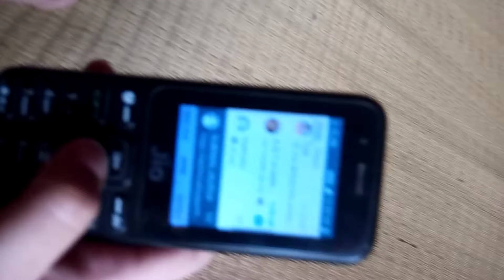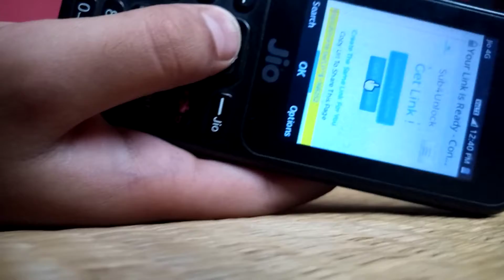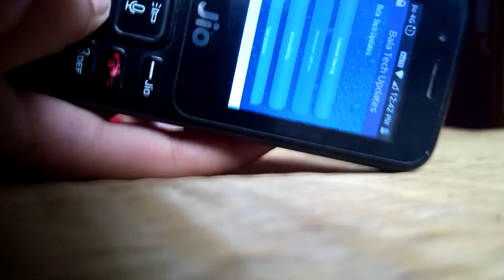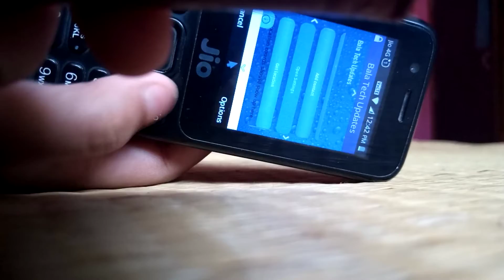jio hotspot eneble.100% working.